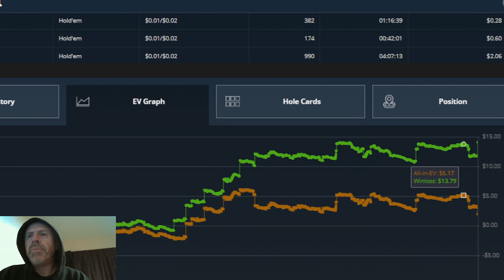24bb/100 ----- ** 4,500 hands (2nl zoom)